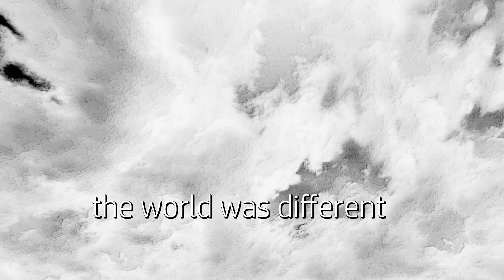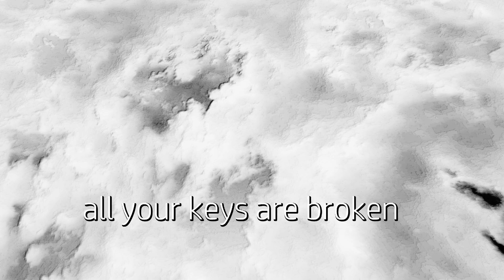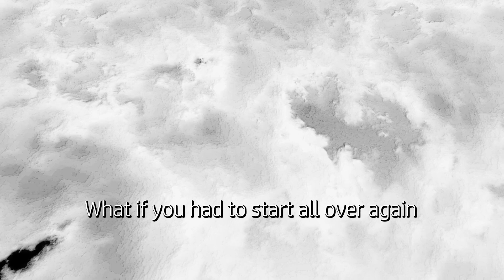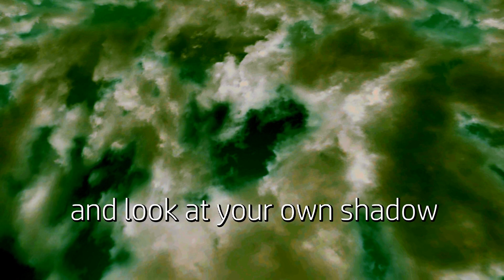"What if..." (original electro / ambient music)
What if the Summit didn't exist ? :-/

If you wish to add this track to your Spotify playlist